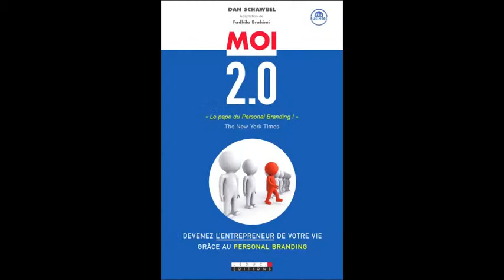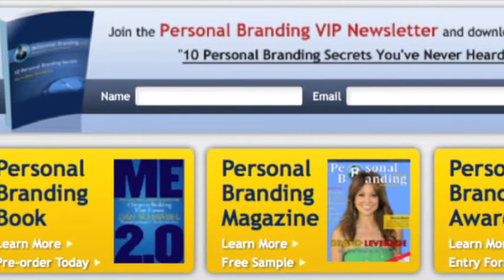Livre Moi 2.0 - Compilation - Personal Branding Marque Personnelle